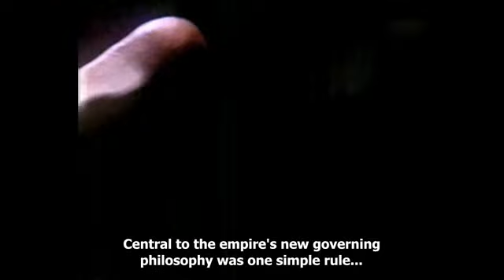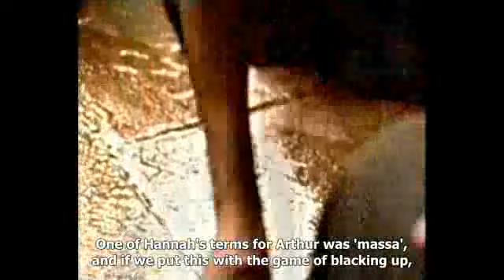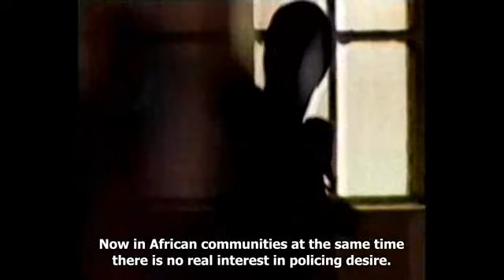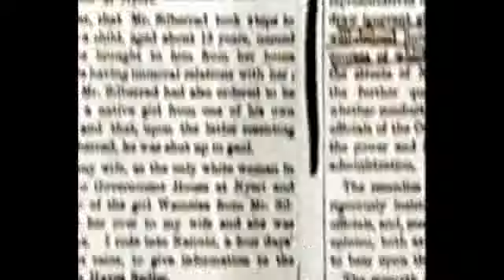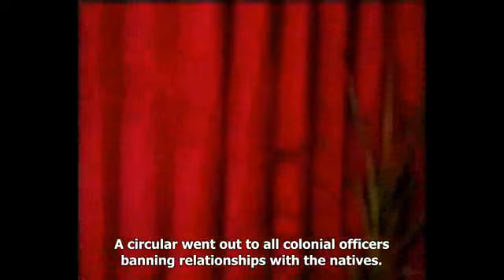#1 - A History of Interracial Relationships - part 1 of 3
why white women choose black men.
why black women choose white men.